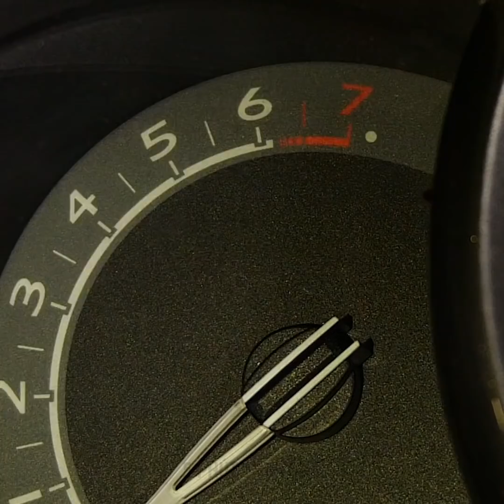36 MẸO VẶT CHO MÙA HÈ RỰC RỠ MÀ BẠN CẦN THỬ CÀNG SỚM CÀNG TỐT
MẸO VẶT CHO NHỮNG NGÀY HÈ

Bạn nên xem video này vì nó chứa đầy những ý tưởng sẽ giúp cuộc sống của bạn trở nên dễ dàng hơn nhiều:

- Bạn có thể biến chiếc khăn cũ của mình trở thành khăn tắm tự làm chỉ trong 5 phút.

- Đừng phí tiền vào bom tắm bởi vì bạn có thể tự làm nó ở nhà. Lấy một cái bát, trộn 2 phần muối nở, 1 phần bột ngô và một phần muối Epsom, 1 phần axít citric, dầu ô liu và phẩm màu.

- Nếu nhẫn của bạn quá lỏng, bạn có thể làm nó chật lại bằng cách dùng súng bắn keo.

- Chúng tôi biết một công thức dễ dàng của thuốc chống côn trùng tự nhiên. Bạn sẽ cần parafin hoặc nến cũ và dầu sả đấy. Làm tan parafin và thêm một vài giọt dầu sả, gắn bấc vào và để nến nguội thôi. Dầu citronella là một trong những loại thuốc chống côn trùng tự nhiên hiệu quả nhất.

- Hãy xem cách để sửa một đôi dép xỏ ngón bị hỏng.

- Nước cốt chanh có thể giúp tóc bạn trông sáng hơn đấy. - Bạn nên học các hướng dẫn sơ cứu ban đầu cho say nắng. Hãy làm theo các bước sau: Tìm bóng râm và nằm xuống, nâng cao phần bàn chân, đắp miếng vải ẩm lên cổ và ngực, và cho người đó uống nước mát. Nếu cần thiết, hãy gọi cấp cứu ngay lập tức.

- Cháy nắng là một thảm họa thực sự và một trong những phần tồi tệ nhất của kì nghỉ ở bãi biển. Nhưng nếu nó xảy ra với bạn, hãy lấy một khay đá đổ nước nha đam vào, sau đó làm đông. Dùng đá viên nha đam để giảm đau và cấp ẩm đồng thời chữa lành da cho bạn.

- Chúng tôi biết một mẹo thiên tài để làm mát phòng của bạn trong những ngày nắng nóng bằng cách sử dụng quạt và một cái bát chứa đầy đá viên. Hãy đặt bát đá viên ở nơi mà quạt thổi qua nhé.

00:09 Khăn tắm tự làm

02:42 Nến đuổi côn trùng tự làm

07:53 Phương thuốc cho cháy nắng

08:34 Kem chống nắng dạng thanh